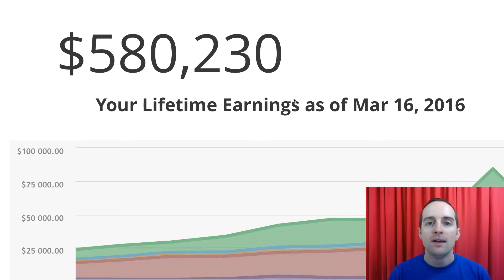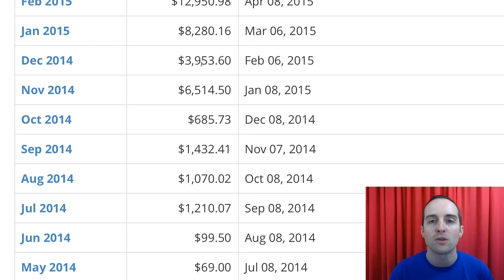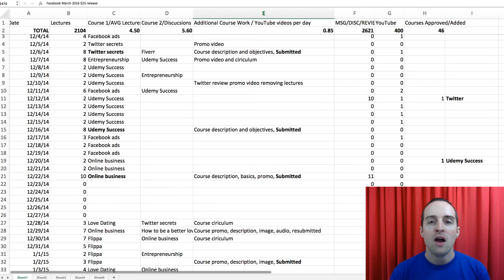10 Daily Goals: 1 02 l The entire value of this course in the first video by showing my workflow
If you want to be more productive and have a happy life as an entrepreneur, freelancer, or business owner, you can find an exact blueprint that works for me every single day that might help you as well!

In this course, you will learn:

- Add daily goal setting to your life and remove the stress of long term goals
- The benefits of daily goal setting are explained.
- Problems solved with setting goals each day instead of making long term goals
- Tracking daily goals is essential for learning and consistency.
- What are my daily goals and how do I practice them?
- Building a life defined by accomplishing daily goals. How do I do it?
- Daily goal setting look easy. What makes it difficult and how to fix it?
- Congratulations on completing the course! What next?